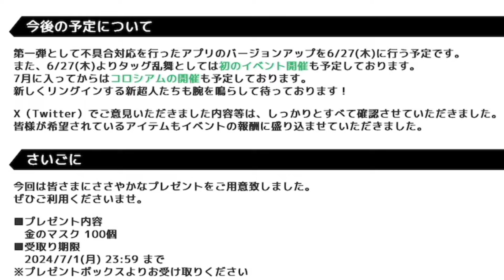ガチャを引いたら交換！オススメキャラクターを紹介！【キン肉マン 極タッグ乱舞】@yoshisangame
今回はガチャを引いたら交換！交換するべきオススメキャラクター！
初心者さんにも役に立つ内容になっています！